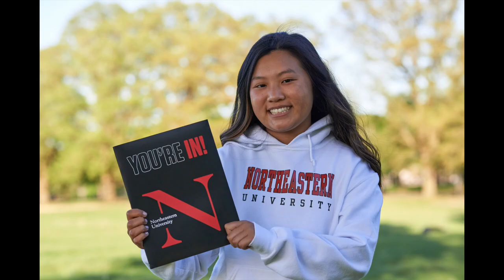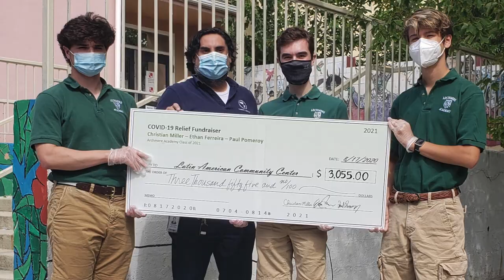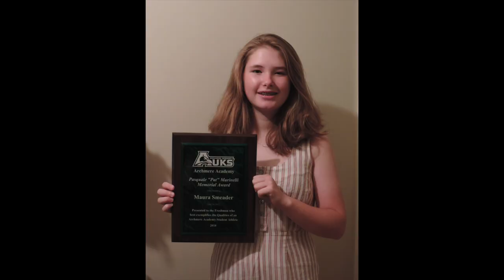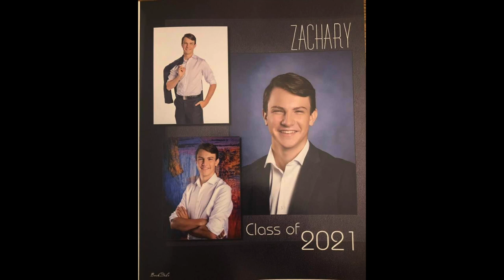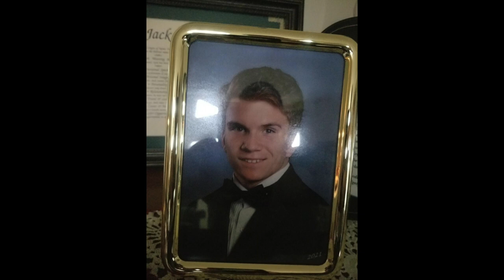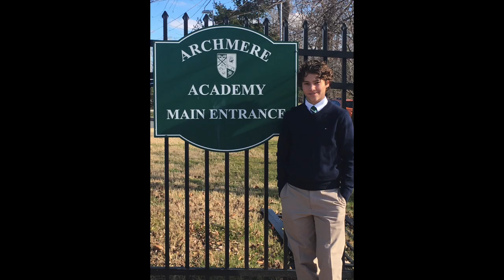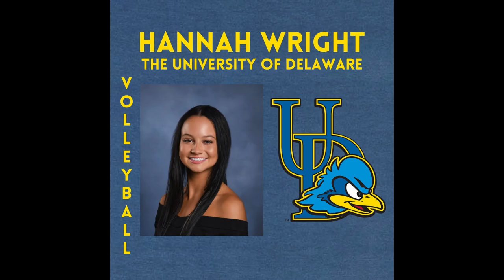Archmere Academy 2021 Senior Class Video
This video is dedicated to the class of 2021 at The Archmere Academy and all the memories that they made together throughout the past four years of high school.